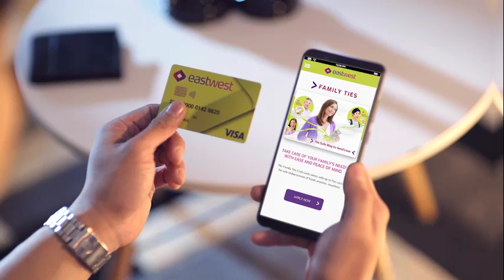Paranoid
Find out how you can SendLoveSafely to your family without risking your hard-earned money using EastWest Bank Family Ties.

or call our 24/7 Customer Service Hotline 888-1700 to know more about transferring money for emergencies without any worries.